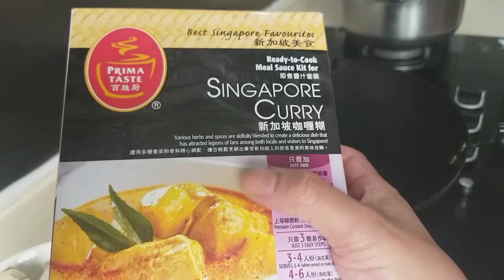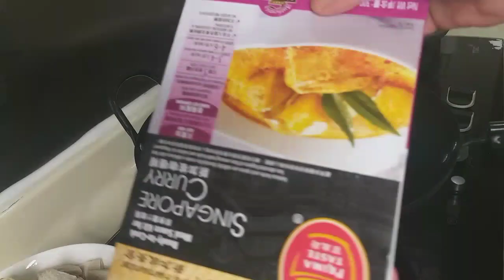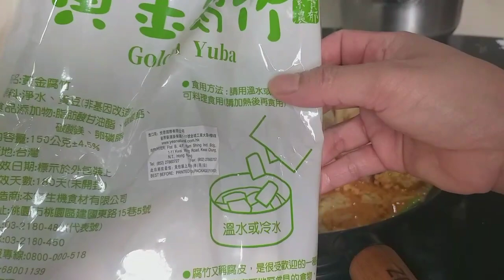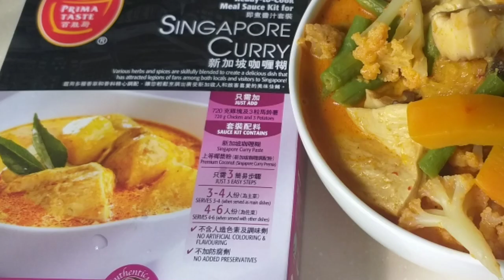CARA MEMBUAT KARE SAYURAN|| PRIMA TASTE SINGAPORE VEGETABLES CURRY RECIPE|| VEGETARIAN CURRY